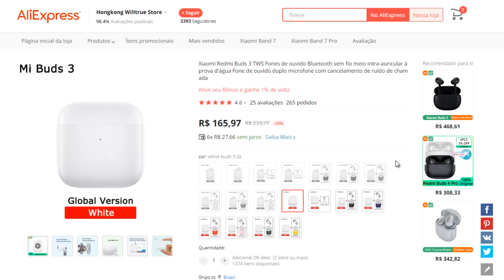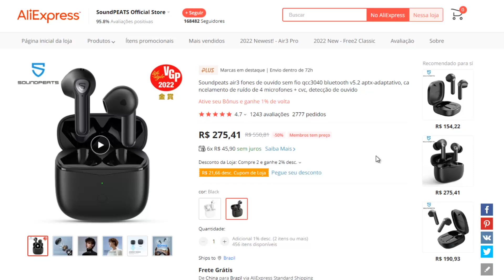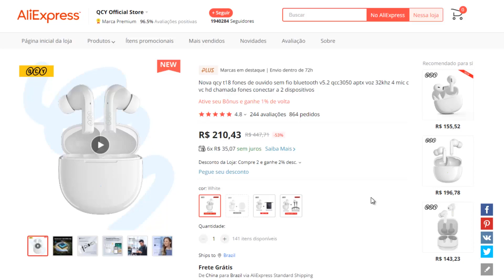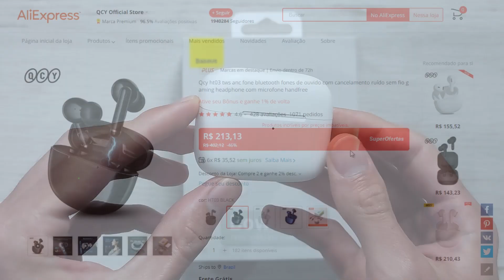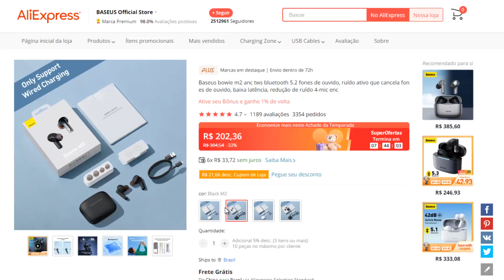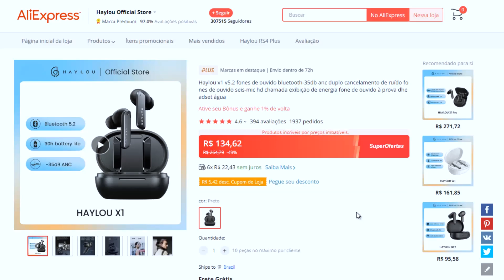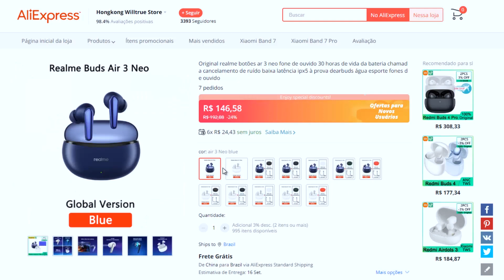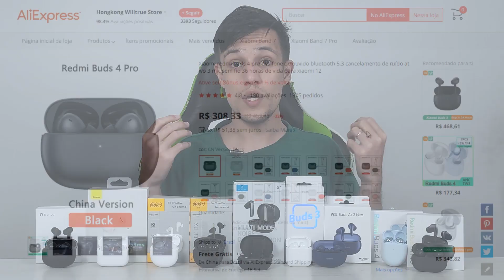10 Melhores FONES BLUETOOTH Custo Benefício 2022 - Fones de Qualidade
Smartphone Bons e Baratos:
🛒 Onde Comprar ✅ Redmi Note 11 4GB RAM 128GB (Amazon)
🛒 Onde Comprar ✅ Xiaomi Redmi Note 11 Pro (Amazon)
🛒 Onde Comprar ✅ Xiaomi MI 11 Lite (Amazon)
🛒 Onde Comprar ✅ Poco M4 Pro 5G (Amazon)

(00:00) Introdução
(00:25) Redmi Buds 3
(01:34) Soundpeats Air3
(02:51) Tranya T30
(04:00) QCY T18
(05:19) QCY HT03
(06:43) Baseus Bowie M2
(08:09) Redmi Buds 4
(09:47) Haylou X1
(10:55) Realme Buds Air 3 Neo
(12:31) Redmi Buds 4 Pro
(14:12) Considerações finais